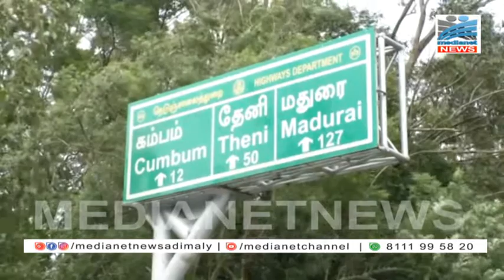അന്തര്‍ സംസ്ഥാന യാത്രാ ദുരിതമേറി..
കോവിഡ് പ്രതിസന്ധിയെ തുടര്‍ന്ന് നിലച്ച അന്തര്‍ സംസ്ഥാന ബസ് സര്‍വീസുകള്‍ പുനരാരംഭിക്കണമെന്ന ആവശ്യം ശക്തമാകുന്നു. കമ്പംമെട്ട്, ബോഡിമെട്ട് ചെക്ക് പോസ്റ്റുകള്‍ വഴി മുമ്പുണ്ടായിരുന്ന സര്‍വ്വീസുകള്‍ പുനരാരംഭിക്കാത്തതുമൂലം ആശുപത്രി ആവശ്യങ്ങള്‍ക്ക് പോകുന്നവരാണ് ഏറെ ബുദ്ധിമുട്ട് അനുഭവിക്കേണ്ടി വരുന്നത്.ചികിത്സാ ആവശ്യങ്ങള്‍ക്കായി തേനി മെഡിക്കല്‍ കോളജിനെ ആശ്രയിച്ചിരുന്നവര്‍ അമിതകൂലി നല്‍കി സ്വകാര്യ വാഹനങ്ങളെയാണ് ഇപ്പോള്‍ ആ ശ്രയിക്കുന്നത്.